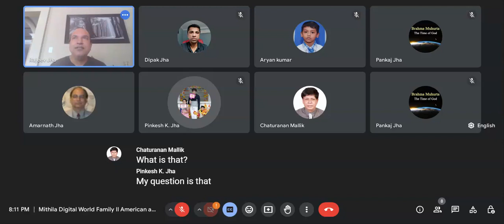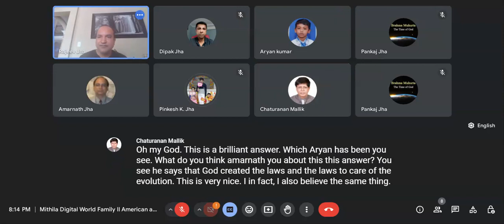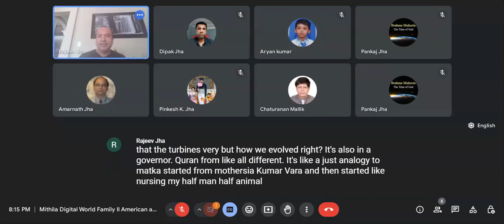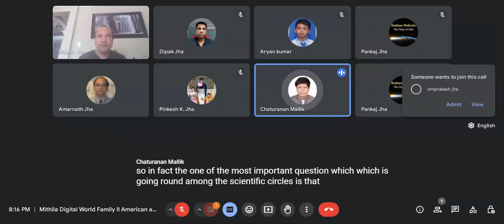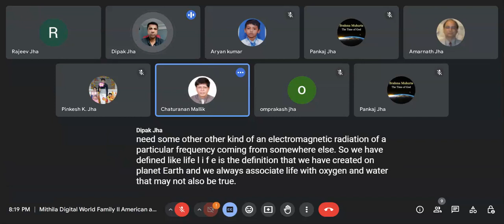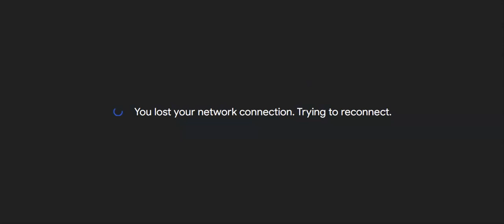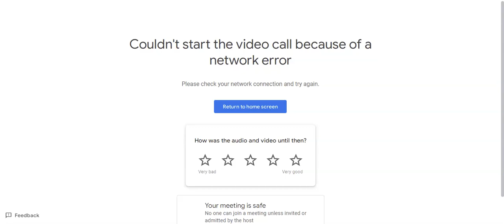8.6.24 Scientist Chaturanan Mallik sir live from village and city of Bharat, USA, UK. part II